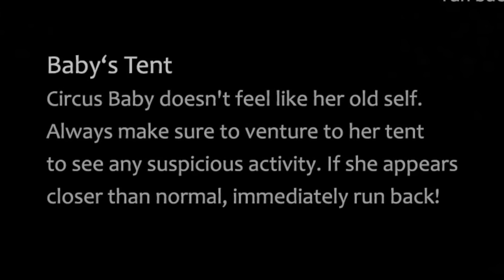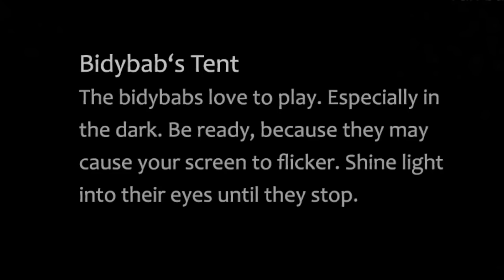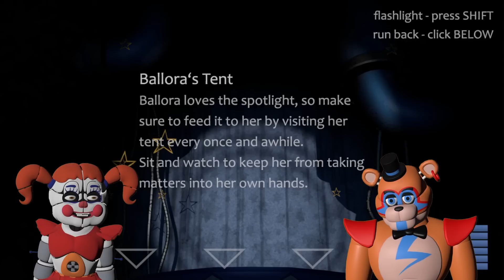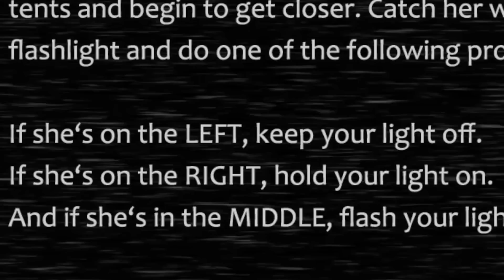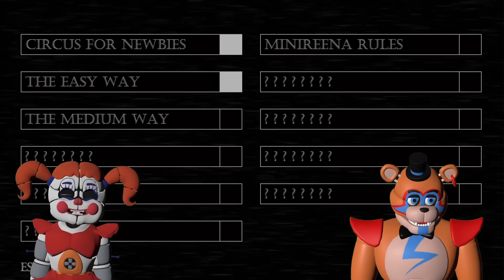Circus Baby GIVES Glamrock Freddy NIGHTMARES